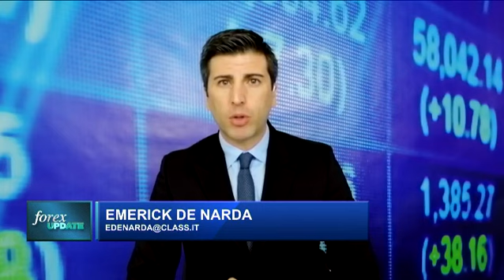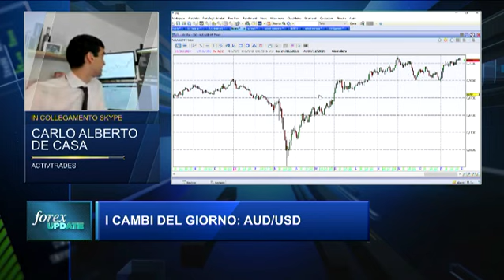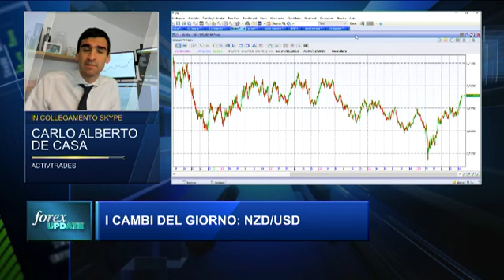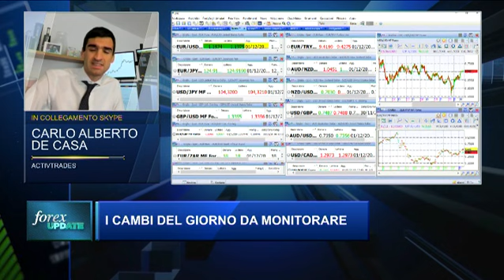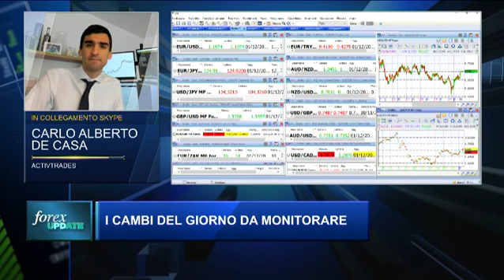Forex Update - EURUSD in direzione 1.20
✅ Prova le tue strategie di trading su conti demo gratuiti in real time Carlo Alberto De Casa, Capo Analista di ActivTrades, in collegamento con Emerick De Narda per il Forex Update del 01 Dicembre 2020.

Rimane forte l'euro contro il dollaro, che dopo un test dell'area chiave posta 1.20 e un conseguente storno a 1.1920, si è riportato in area 1.9750. Continua quindi la battaglia sul cambio EURUSD anche se non sembra che al momento il biglietto verde abbia la forza necessaria per invertire il trend.

In merito alle valute oceaniche da segnalare che la RBA ha deciso di mantenere ancora i tassi allo 0,10%. Rimane stabile il dollaro australiano che dopo un inizio di giornata debole è riuscito a recuperare terreno in seguito alle dichiarazioni rilasciate dalla RBA. Si mostra tonico invece il dollaro neozelandese contro la valuta australiana.

Sul forex market, il mercato delle valute, rimane in area 1.3350 la sterlina legata alle sorti della Brexit, sembra che i mercati credano in un deal anche se non lo danno ancora per fatto.

Per quanto riguarda l'oro vediamo che il lingotto ha beneficiato dei primi take profit sull'azionario, riportandosi vicino a quota 1.800$.

Fai trading sui cross valutari a partire da 0.5 pip con ActivTrades. Scoprili tutti sulla nostra pagina dedicata!

*I CFD sono strumenti complessi e presentano un rischio significativo di perdere denaro rapidamente a causa della leva finanziaria. 76% di investitori al dettaglio perde denaro a causa delle negoziazioni in CFD con questo fornitore. Valuta se comprendi il funzionamento dei CFD e se puoi permetterti di correre questo alto rischio di perdere il tuo denaro.
Le informazioni qui fornite non costituiscono una ricerca di investimento. I materiali non sono stati preparati in conformità ai requisiti legali volti a promuovere l’indipendenza della ricerca di investimento e in quanto tali devono essere considerati come una comunicazione pubblicitaria.
Tutte le informazioni sono state preparate da ActivTrades PLC (altresì “AT”). Le informazioni non contengono una raccolta dei prezzi di AT, né possono essere intese come offerta, consulenza, raccomandazione o sollecitazione ad effettuare transazioni su alcuno strumento finanziario. Non viene fornita alcuna dichiarazione o garanzia in merito all’accuratezza o alla completezza di tali informazioni.
Qualsiasi materiale fornito non tiene conto dell'obiettivo di investimento specifico e della situazione finanziaria di chiunque possa riceverlo. I risultati passati non sono un indicatore affidabile dei risultati futuri. AT fornisce un servizio di sola esecuzione.
Di conseguenza, chiunque agisca in base alle informazioni fornite lo fa a proprio rischio.
ActivTrades PLC è autorizzata e regolata dalla Financial Conduct Authority. Registrazione presso la FCA n. 434413. Iscritta all’Albo delle imprese di investimento comunitarie con succursale al n. 97. 👉 Segui le nostre analisi economiche e finanziarie giornaliere